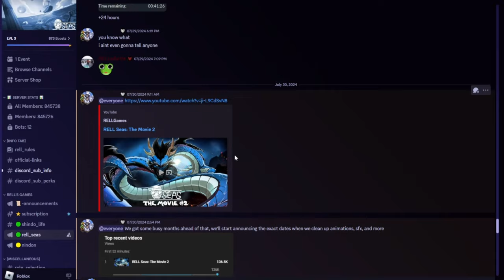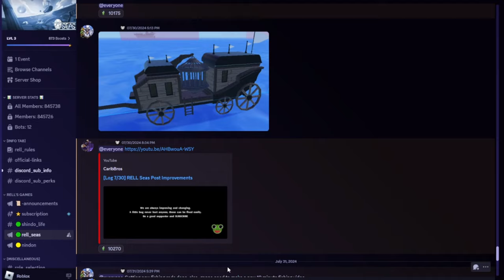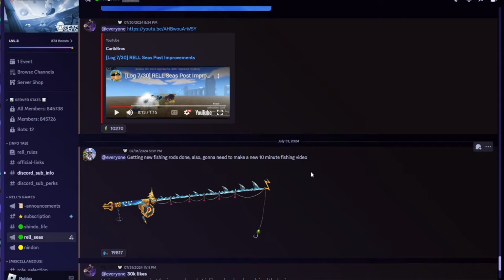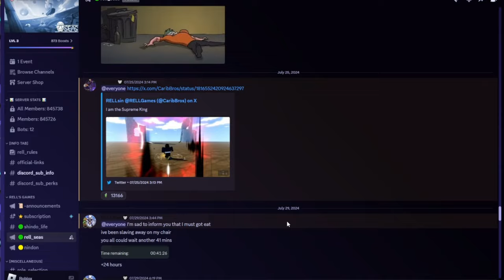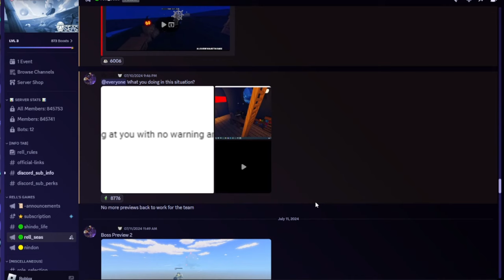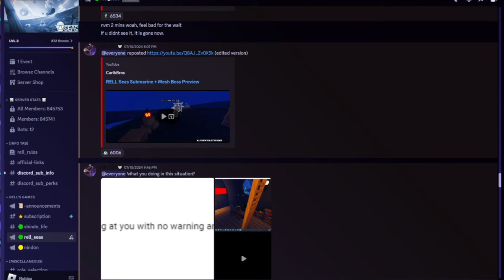New Leaks For Rell Seas And It Looks...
✧ OTHER CHANNELS

0:00 Intro
0:32 Leaks